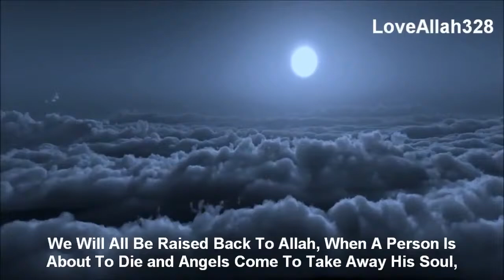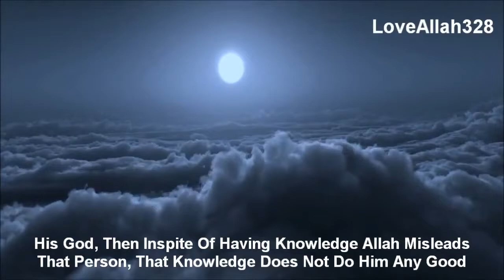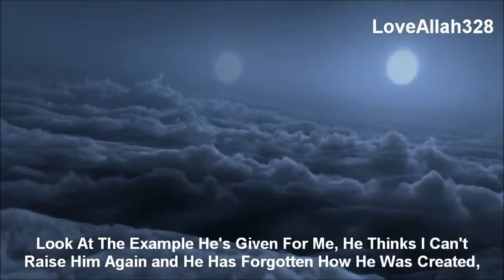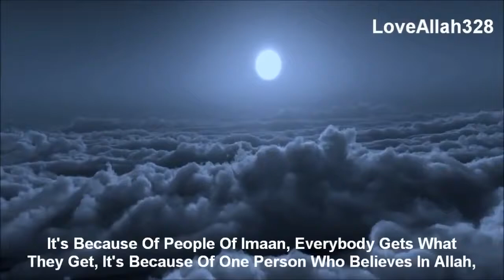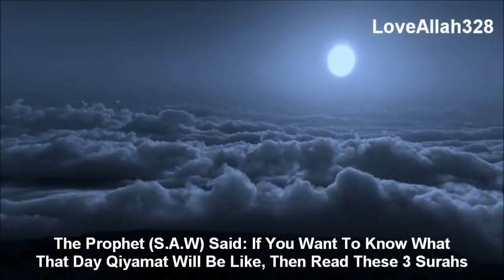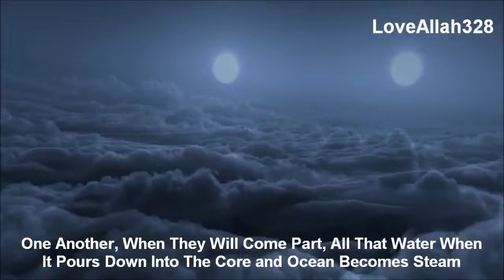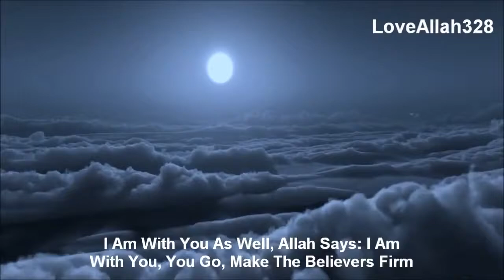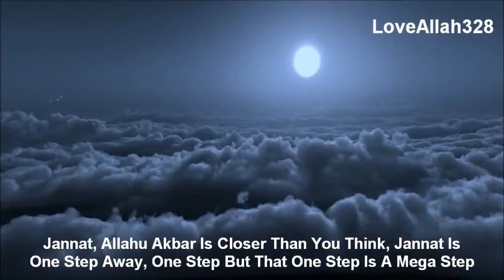Our Return To ALLAH - Beautiful Reminder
Our Return To ALLAH - Beautiful Reminder All the videos I upload here are based on the assumption that Islamic knowledge is supposed to be shared, We hope you gain lots of beneficial knowledge from our work.